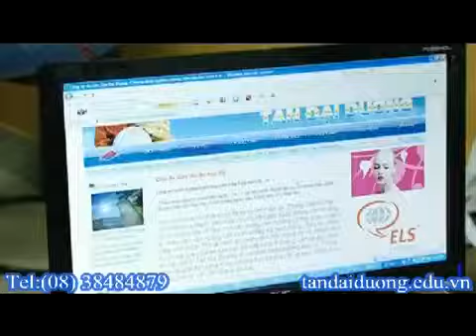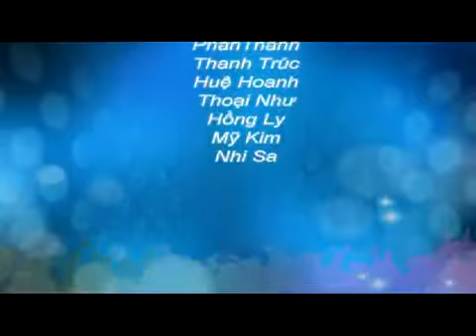Thủ tục Du học Anh Quốc - Thông tin trường quốc tế Portsmouth (ICP)